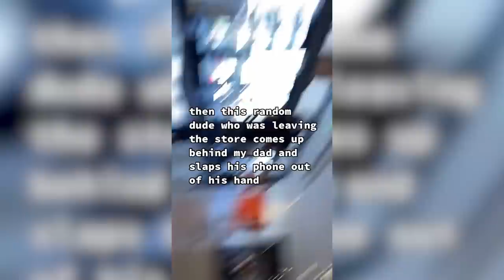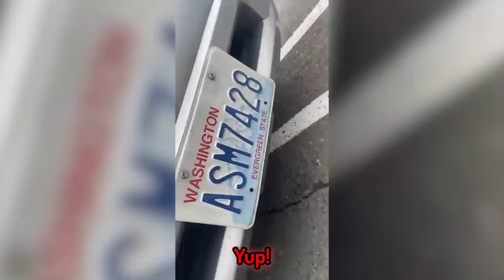Karens Who Got What They DESERVED.. #13